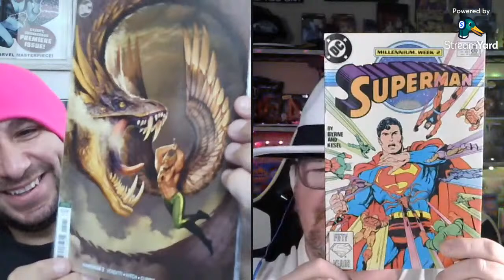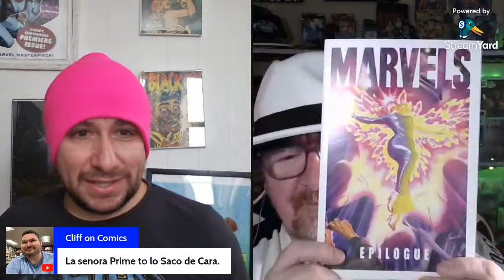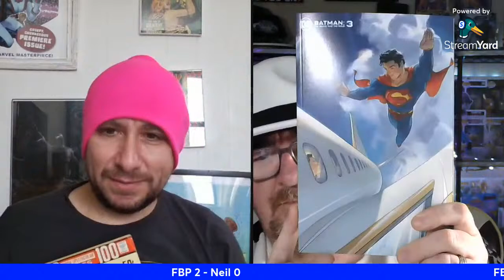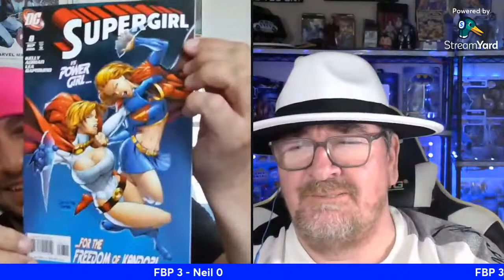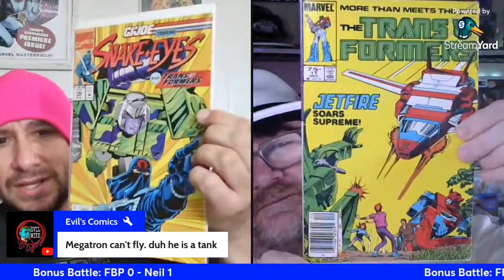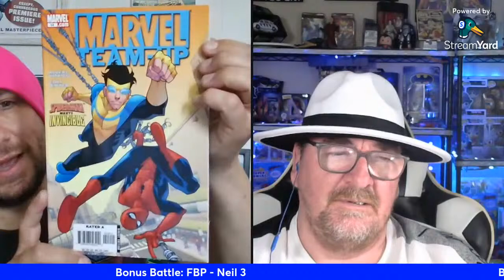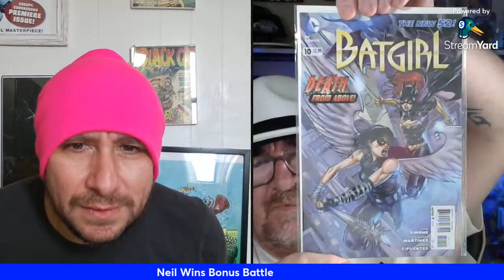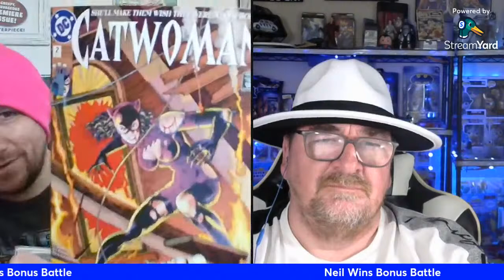Neil vs FBP - Cover Battle - Theme Flying